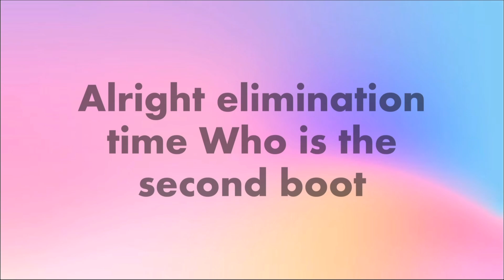BFB Viewer Voting Part 3!